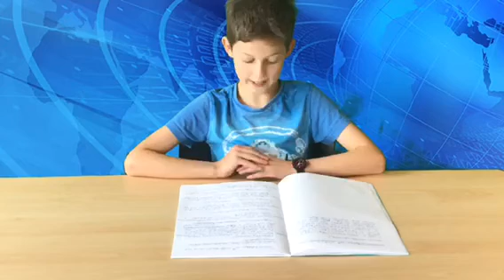6KR News Report- Human Evolution